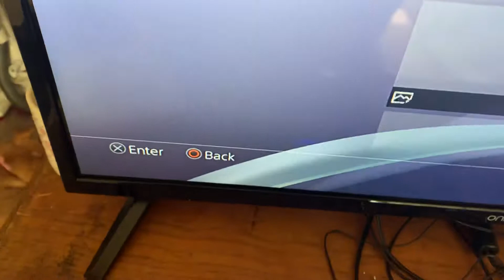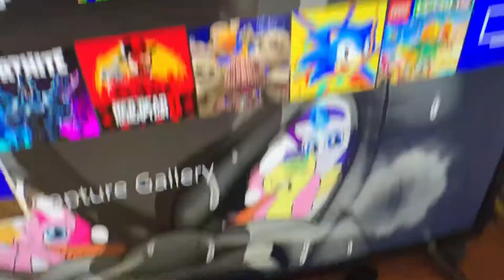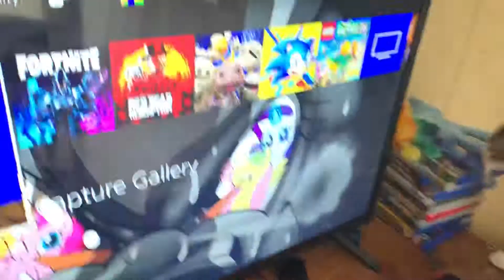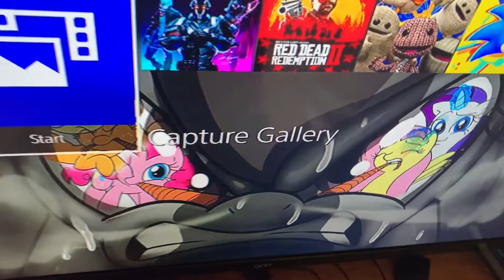Update and My New PS4 MLP Wallpaper!!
I’ve got a new mlp wallpaper on ps4, but Silver Is Not Waking Up After The Sonic.exe Dare He Did Last Episode, I Hope You Enjoy